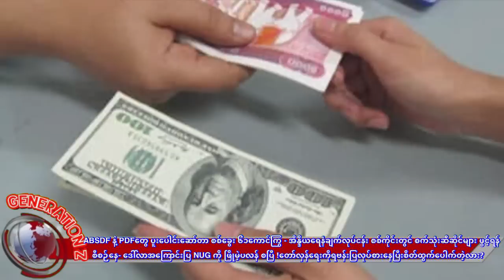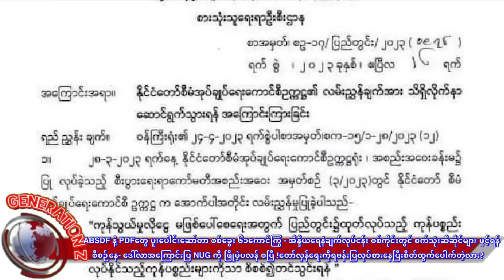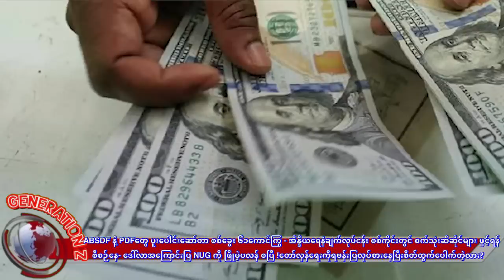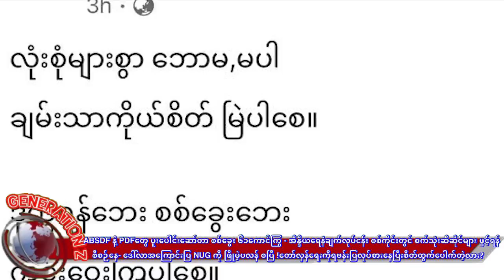NUGရဲ့နယ်မြေစိုးမိုးမှု့ ကဖျက်ကယက်လုပ်တဲ့ မာမူကြီး- PDFတွေကို အပိုင်ဖြိုချမဲ့ ပလန်စပြီ